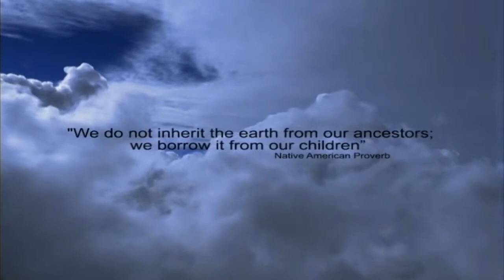The Calgary Zoo Centre for Conservation Research Science Saving Species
The Calgary Zoos Centre for Conservation Research conducts innovative scientific research in zoos and in the wild to develop applicable solutions for environmental problems threatening the worlds species and ecosystems. This Video, shot several years ago, summarizes what the centre does for animals, people and the world.